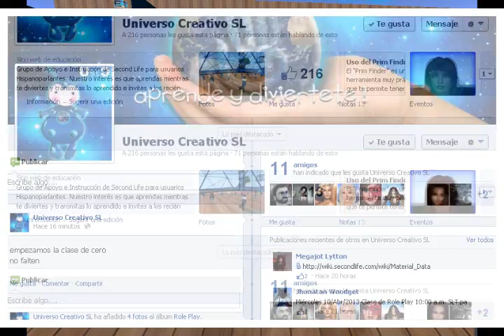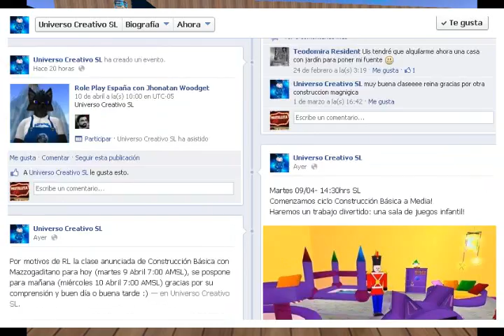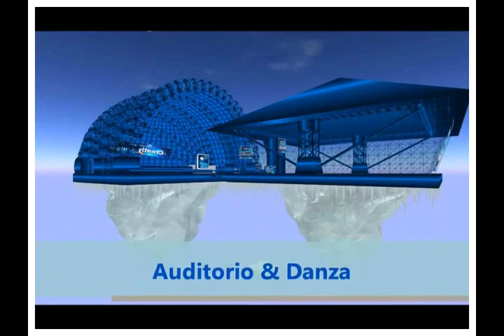FRUTILLITA SHOW TV - CREA Y DISFRUTA EN SECOND LIFE - Parte II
En esta segunda parte del programa continuamos con la interesante entrevista realizada en Universo Creativo... No se la pierdan!